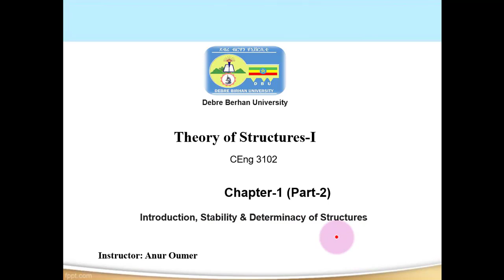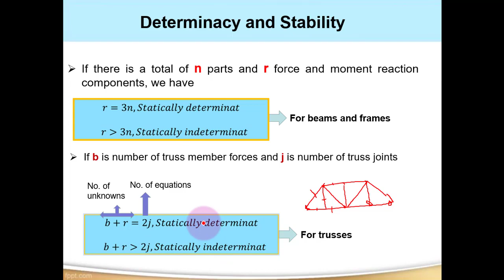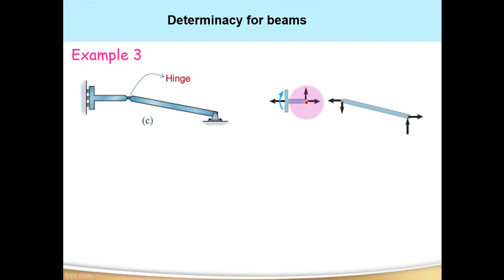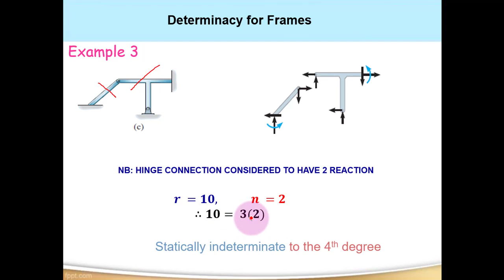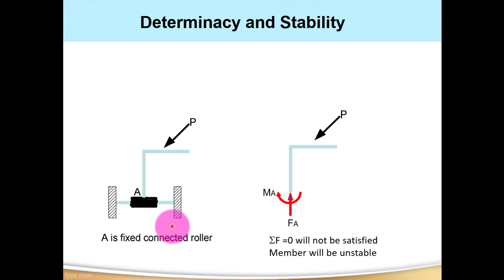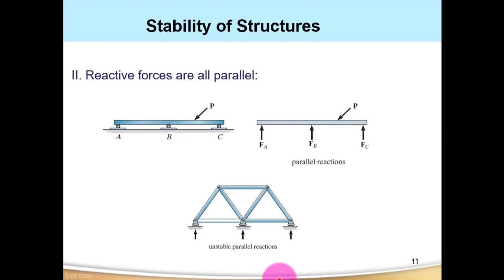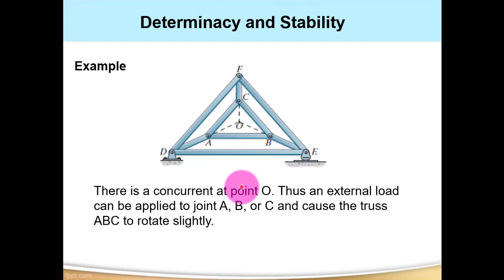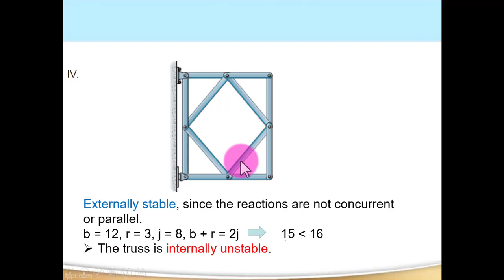Chapter 1 Part 2: Theory of Structure Determinacy and Stability of Structures በአማርኛ ለኢትዮጵያዊያን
In this video, I have tried to show how we can classify structures whether they are determinate or indeterminate. Furthermore, I have shown the detailed calculation of the determinacy and stability of structures.